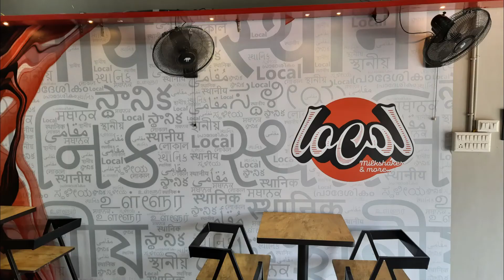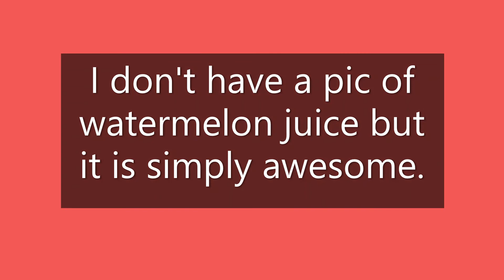Food Destinations: Locol, New CG Road, Ahmedabad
The fourth destination of 2021 is Locol - Milkshakes and more. It is a destination to beat the heat. I have review its beverage menu. Check it out and let me know what do you think about it.